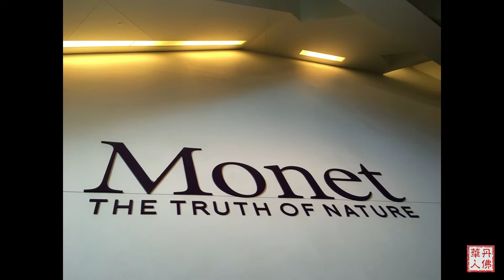丹佛美术馆莫奈“大自然的真谛”特展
丹佛美术馆（Denver Art Museum）莫奈的“大自然的真谛”特展（Claude Monet: The Truth of Nature）从10月开幕以来，场场爆满，许多艺术爱好者不远千里，也希望能够一睹过百幅大师不同年代的作品，许多作品是私人收藏，这一次是第一次在世人的眼前亮相，所以更加的难能可贵，特展还有一个月就结束（2月2日）就结束了，大家千万不要错过这个千载难逢的机会，门票一张$27，会员门票$22。正常周末人都会比较多，要一两个星期后才有票，所以最好不要周末去凑热闹，人挤人，最好不要放假日去，这样可以比较悠闲的欣赏，美术馆只有英语和西班牙语的专家语音导览，能够为大家点出不同画作的特点和奇妙之处。建议大家可以到美术馆的官网购票（这里是此次展出画作的短视频，和大家分享，但不能够取代到现场近距离的欣赏画作。美术馆每天开到5点，周五开到8点，地址是100 W 14th Ave Pkwy, Denver。